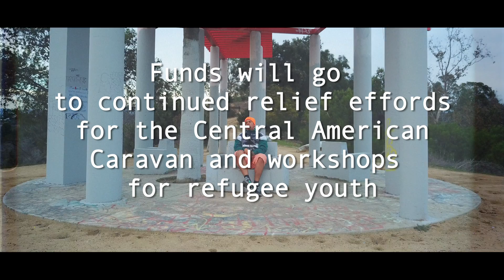Promo "Muévete" Moha Humo Feat Endz!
Spot Premier del Video "Muévete" de Moha Humo Feat Endz
Track producido por Reff Beats. Video dirigido por Federico Peixoto GafetoTV 2019.

Premier en "Ritmos y Denuncia"
An evening of workshops and Music
Sábado 16, 2019
Carecen
2845W 7th S.T
Los Angeles

Filmado en Los Angeles & Bay Area. Agradecimiento Quetzal Beats Crew, Pau, Able, DJ Aluv, Comandante Lenka, Nana Margot, Endz, Las Comadres, Monatica, DJ Bumper, DJ Leydies y el Cubanos crew en Oakland y el resto del crew!